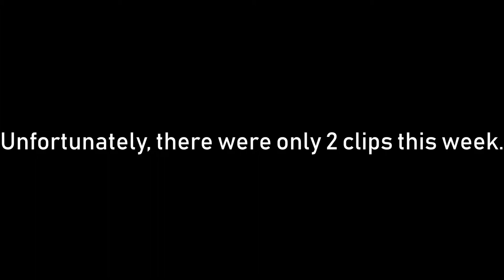Twitch Clips of the Week | #2 | SOLO SQUADS WIN!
BEFORE YOU WATCH: Clip 2 cuts off at the end (it was clipped that way).